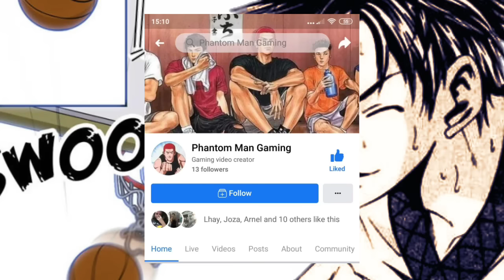SLAMDUNK EP.389 | KAIN KAY SAKURAGI ANG CENTRO NG KALABAN (FAN MADE)